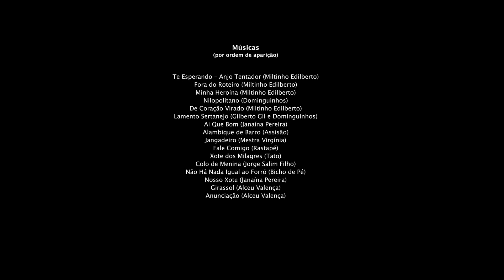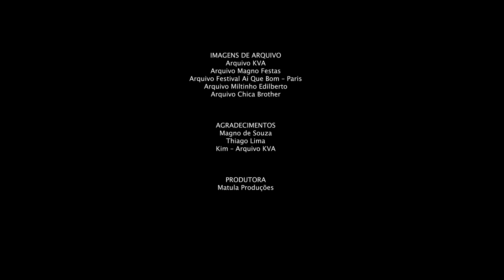O Forró Invade São Paulo - A história do forró na metrópole #1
A trajetória de quatro expoentes da música nordestina contando histórias sobre esse ritmo tão conhecido e a explosão do gênero no final dos anos 90 em São Paulo: O forró!  Nesse minidocumentário, Miltinho Edilberto narra e conduz uma linha do tempo que mostra o caminho de quatro artistas pela saga da criação, lançamento e sedimentação do forró na capital e região metropolitana de São Paulo, passando pelo forró "universitário" e o resgate do forró "pé de serra", seus estilos mais conhecidos no Sudeste.

Essa linha do tempo inclui o período compreendido entre o final da década de 90 até os tempos de pré-pandemia da Covid-19, ou seja, praticamente 20 anos de história dos artistas e da música, do relacionamento deles e dos episódios marcantes dessa jornada.  A trajetória se inicia no final de 1999, início do ano 2000 e marca a invasão do forró em casas noturnas de SP, que atraiu um público eminentemente jovem de estudantes, que acabou sendo denominado "forró universitário". Seu início se dá em inúmeros espaços da cidade, de forma tímida, mas ganha corpo na Casa de Shows "Elenko KVA" no bairro de Pinheiros, com Miltinho Edilberto e sua banda "Forró de Viola".
Este movimento, que nasceu na capital paulista, ampliou seus horizontes, se espalhou pelo mundo e foi responsável pelo resgate do forró tradicional, conhecido como "pé de serra". Hoje, mais de 20 anos depois, existem Festivais de Forró espalhados por mais de 50 Países mundo afora.

Chica Brother é um dos músicos mais importantes do movimento em Sâo Paulo. Junto com Miltinho Edilberto, inaugurou o lendário Elenko-KVA. Formado em música e com 42 anos de carreira, já atuou ao lado de muitos artistas nacionais como Pena Branca e Xavantinho, Renato Teixeira, entre outros. Um dos precursores do movimento Forró Universitário, há 22 anos é músico fundador da banda Bicho de Pé que toca ritmos brasileiros por todo o Brasil e em 10 turnês por toda Europa e EUA. Criou um set de percussão para forró denominado Zabumbatera, que mistura bateria com um set de forró clássico: triângulo, pandeiro e zabumba.

A multi-instrumentista Nanda Guedes nasceu no Ceará e mora há anos em São Paulo, onde amadureceu frequentando as casas de forró da Capital Paulista. Habil instrumentista, em sua versatilidade domina o Acordeom, a Zabumba e percussões, além de cantora e compositora. Já acompanhou o lendário Trio Nordestino, o mais tradicional do Brasil, ainda em atividade.
Nanda Guedes é cria legitima desse movimento que floresceu em São Paulo.Considerado um dos maiores sanfoneiros no cenário do forró, Chico Ceará já tocou e dividiu o palco com grandes mestres como Alceu Valença (por 18 anos), Aldir Blanc, Chico César, Dominguinhos, Elba Ramalho, Geraldo Azevedo, Jair Rodrigues, Luiz Gonzaga, Martinho da Vila, entre outros. Por muitos anos foi o sanfoneiro do "Forró de Viola" do pesquisador e violeiro Miltinho Edilberto.

Miltinho Edilberto é músico, produtor, pesquisador de Cultura Popular, compositor premiado em vários Festivais, vencedor do "Prêmio Sharp", vencedor pela internet do "Festival Cultura: A Nova Música do Brasil" (TV Cultura) entre outros títulos acumulados desde o início de sua carreira artística. Miltinho possui composições utilizadas em trilhas de programas de TV, e participação frequente no premiadíssimo "Sr. Brasil", com Rolando Boldrin e "Viola, minha Viola" com Inezita Barroso (Tv Cultura)